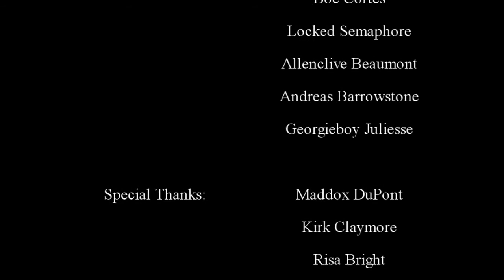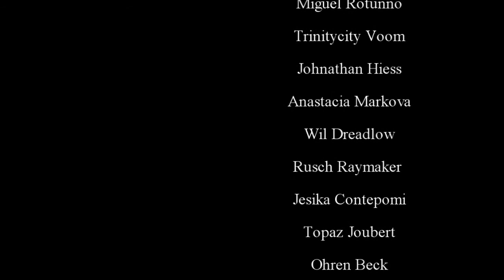Accessories Fashion Show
Menswear Fashion Week & Siren Productions Present the finest in Mens Accessories in Second Life!